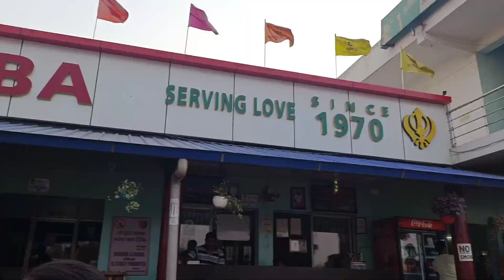Khana pina at Pappu da dhawa near Berhampur with sopnoneel and his friends... road side dhaba 😍😍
Sopnoneel YouTube channel এর আরও

When you are using the tracks, please put this in your description..
1-